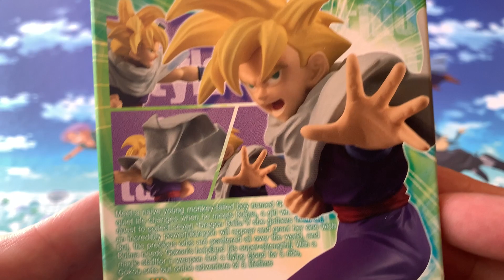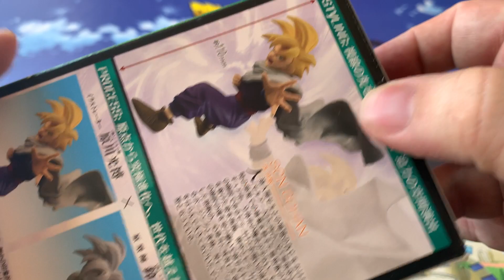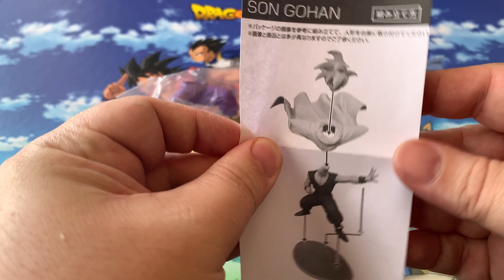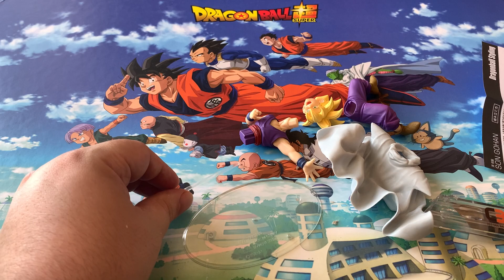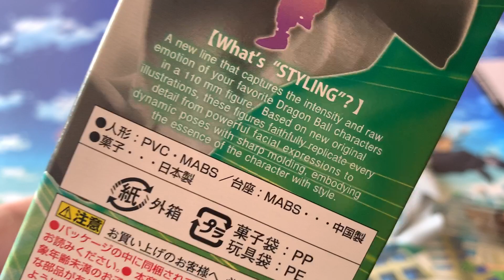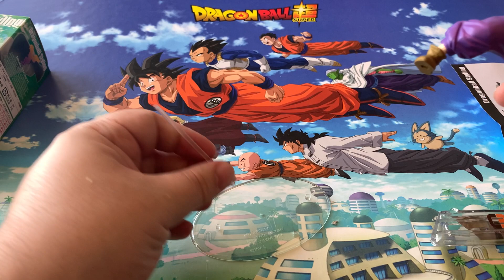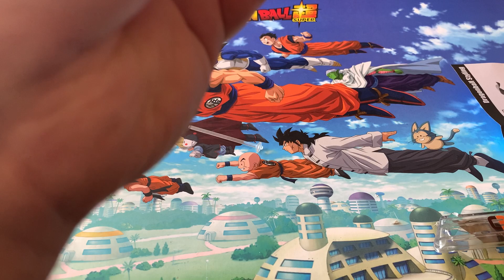DRAGON BALL STYLING GOHAN